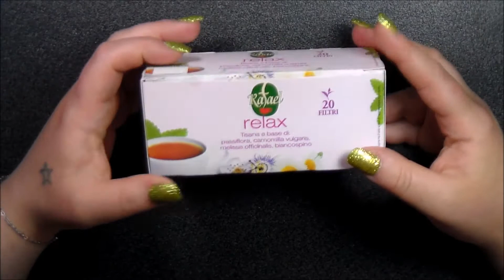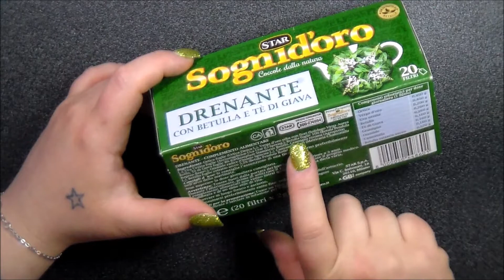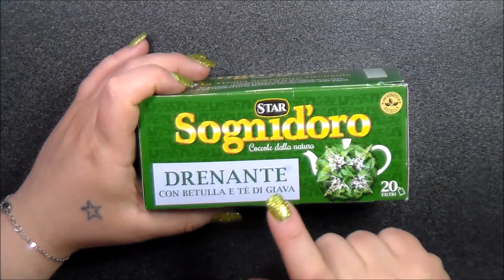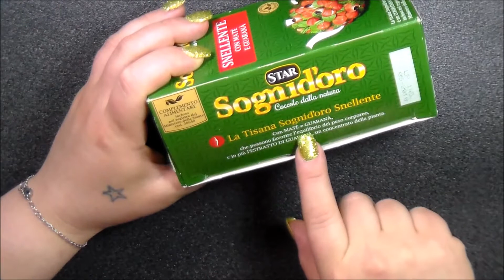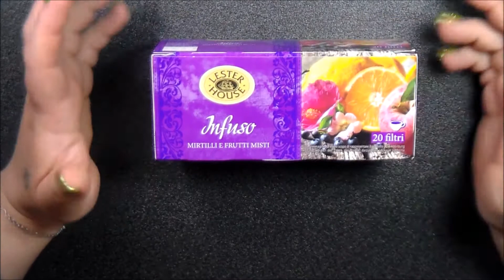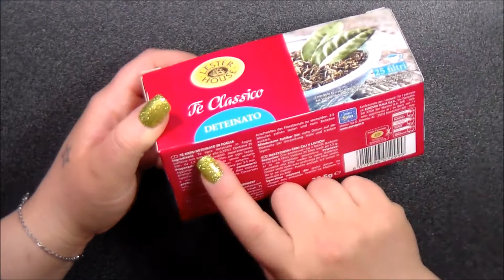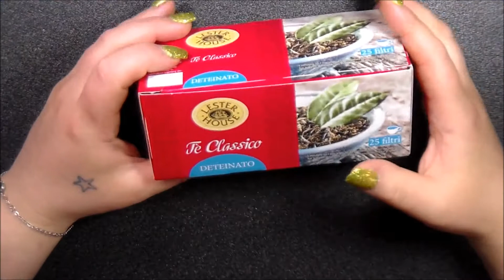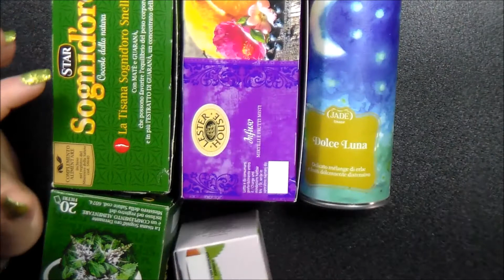le mie tisane e vari infusi PARLIAMONE ||kamipucca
*se siete un'azienda e volete che realizzi un tutorial con i vostri prodotti o che semplicemente li testi nei miei video, potete contattarmi all' indirizzo e-mail